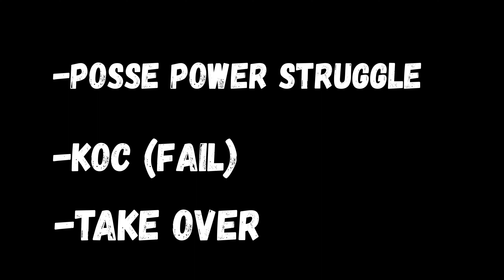𝐑𝐞𝐝 𝐃𝐞𝐚𝐝 𝐎𝐧𝐥𝐢𝐧𝐞 𝐏𝐒𝟓 // 𝐌𝐨𝐮𝐬𝐞 & 𝐊𝐞𝐲𝐛𝐨𝐚𝐫𝐝 // 𝐩𝐨𝐬𝐬𝐞𝐟𝐢𝐠𝐡𝐭, 𝐟𝐚𝐢𝐥𝐞𝐝 𝐤𝐨𝐭𝐜, 𝐭𝐚𝐤𝐞𝐨𝐯𝐞𝐫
PS5-Remoteplay with Mouse & Keyboard

Ferdinand Drake